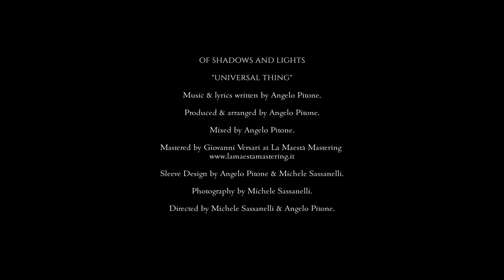Of Shadows And Lights - Universal Thing (Official Video)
From my new album 'Almost Prophetic Visions And Thoughts' out now

This song is about our Mother Earth. It's about people. It's about you and me, our dreams and our future.

CREDITS:
"Universal Thing"
Music & lyrics written by Angelo Pitone.
Produced & arranged by Angelo Pitone.
Played by Angelo Pitone except guitars played by Giuseppe Bolognini.
Mixed by Angelo Pitone.
Sleeve Design by Angelo Pitone & Michele Sassanelli.
Photography by Michele Sassanelli.
Directed by Michele Sassanelli & Angelo Pitone.

This video clip includes pictures taken from Pexels under free-to-use license (commercial and non-commercial).

Although no attribution was required, I respect the other people's work quoting them.
My sincerest thanks to:
Matthis Volquardsen (burning field) | Instagram: @_ein_foto_ |
Pok Rie (stacked wood) | Instagram: @pok_rie |
Yogendra Singh (polluted waters) | Instagram: @yogendrasingh.in |
Catherine Sheila (plastic bottle) | Instagram: @catherinesheila |
Gabriel Kuettel (artic sea) | Instagram: @gabrielkuettel |

Both photos "The Burning Forest" and "Earth viewed from the Moon" are under license CC0 Pexels/Pixabay.

Universal Thing  - Lyrics

Underneath the sky, we still believe
To hear the sounds of the universe
No longer do they look up the stars
And this is why we have to feel like thieves

'Cause we don't know what we're living for

What about the time we lost?
What about our dreams?
What about the glimpse of hope
That feeds the universal thing?

Underneath the sky, we need to breathe
To feel the greatness of our Mother Earth
But no one seems to care about her worth
And this is why it's time to face our fears

Why we don't know what we're fighting for?
Please, open up our eyes!

What about the holy wonders?
What about the self-belief?
What about the miracle
Of which we desperately need?

For all the help signals you've sent
We never listened to your prayers
But the disaster we deserve is coming through the gates
And when our world crashes and burns
We'll surely pass the point of no return

Do we need it?